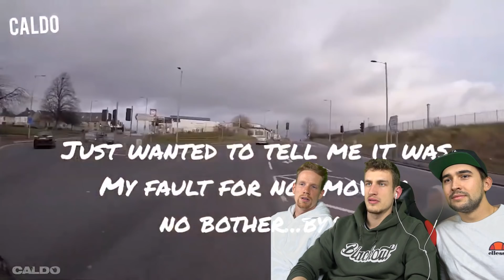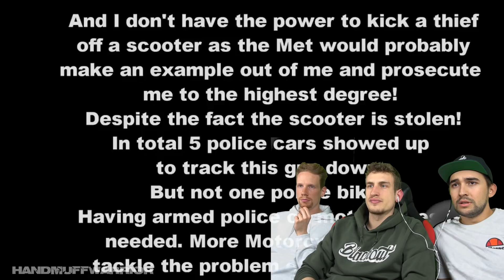Verfolgungsjagd mit Motorrad-Dieb! | Reaktion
►Kanal-Mitglied werden! (a)

►HandyHüllen!! (a)(b)

►Schlüsselanhänger!! (a)(b)

►Mein Sena (a)(b)

Mein Tuning ­

Mein Equipment ­

►Mein Helm (a)(b)
►Meine Brille (a)(b)
►Meine Kombi (a)(b)
►Motorrad Schuhe (a)(b)
►Motorrad Schuhe (a)(b)
►Meine Kamera (a)(b)
►Mein Mikrofon (a)(b)
►Mein Mikrofon2 (a)(b)
►Mein Adapter (a)(b)
►Meine Speicherkarte (a)(b)
►Extra Akkus (a)(b)

►Bestes für euer Bike! (a)(b)

FAQ! ­

Motorrad:                  KTM Smcr 690
                                    KTM EXC-F 350
Alter:                          25
Größe:                       1.95
Wohnort:                   Hamburg

Meine Social-Links! ­

►Schau doch auf meinem Teamspeak vorbei! - ts.MotoNetwork.EU